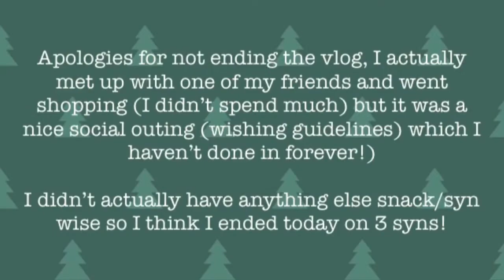WIAT 15/12/2020 following Slimming World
Tuesdays what I eat in a day following Slimming World